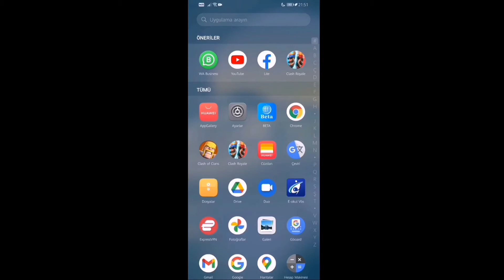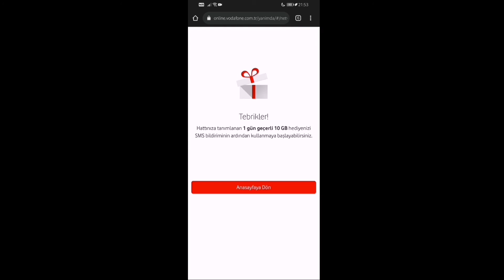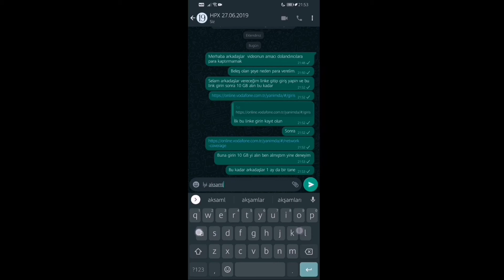Vodafone 10 GB ÜCRETSİZ (DOLANDIRICILARA ÖNLEM)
bu 10 GB Vodafone özeldir

Degerli musterimiz, yasadiginiz baglanti deneyimini telafi edebilmek icin 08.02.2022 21:53 tarihine kadar gecerli 10GB hediyeniz hattiniza tanimlanmistir. Vodafone 4.5G'nin memnuniyet garantisiyle hep yaninizdayiz. B003